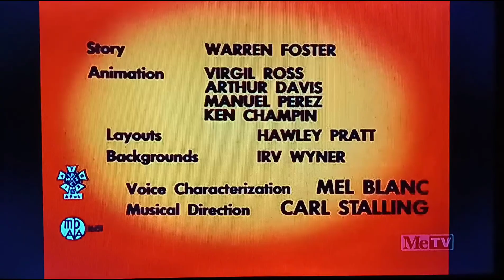Satan Waitin (1954) Opening On Metv